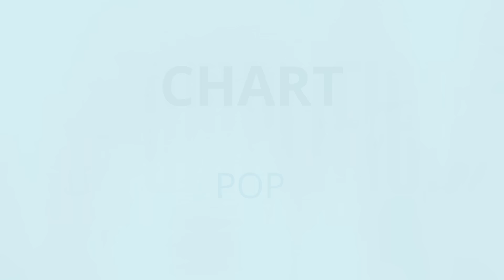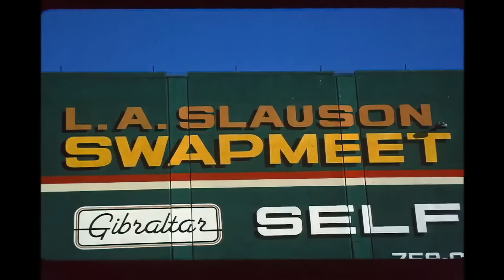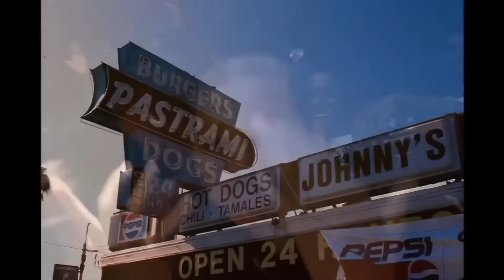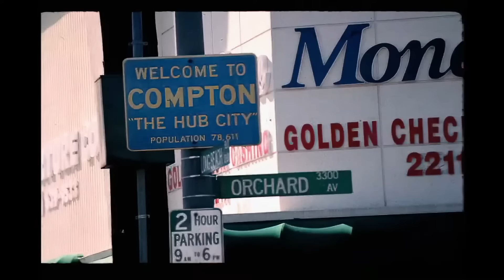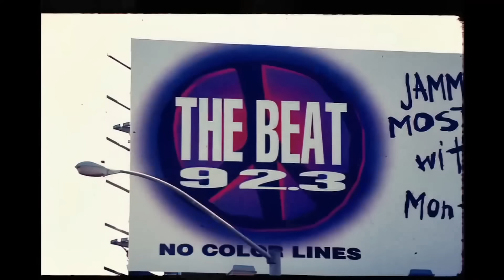[FULL] 20240124 aespa와 서태지의 시대유감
시작: 지역의 문화와 역사를 디자인한 2pac
메인: aespa의 시대유감, 묻히긴 아까운 BÉBE YANA와 The Bowls
볼트: DJ를 불러낸 TJ, 정치를 움직인 서태지와 아이들의 시대유감

*Play List
1.2pac - To Live & Die in L.A.
2.이무진 - 에피소드
3.aespa - 시대유감
4.BÉBE YANA - vroom vroom
5.The Bowls - radiostar
6.서태지와 아이들 - 시대유감(2024 리마스터)